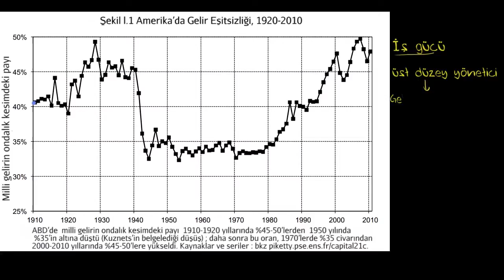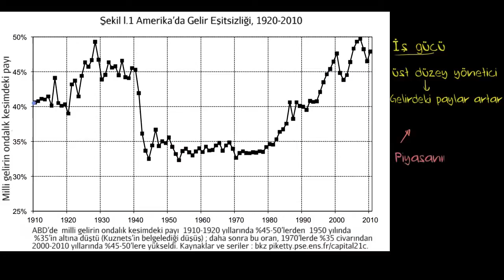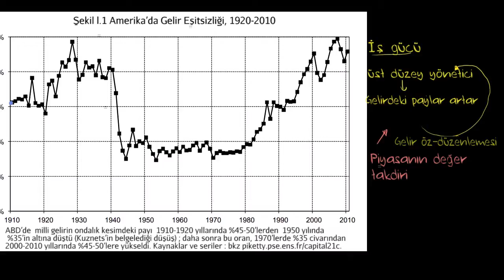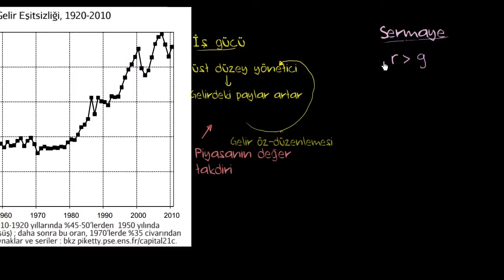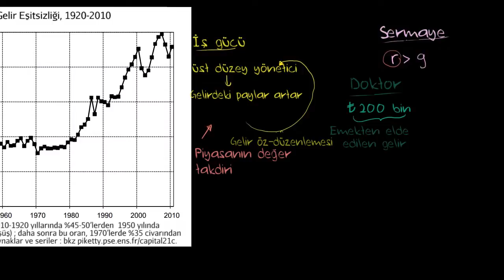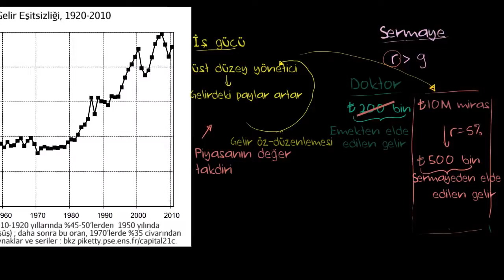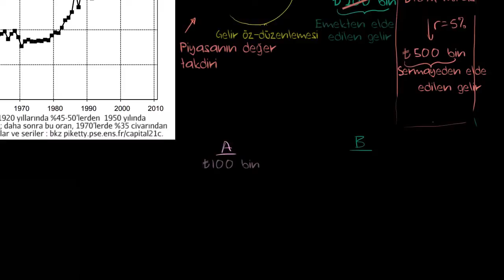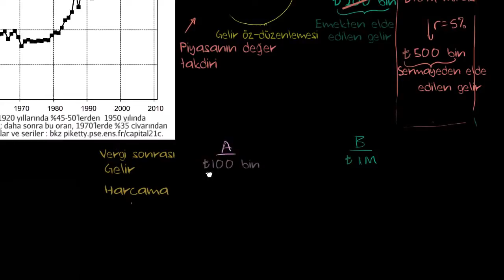Piketty'ye Göre Iraksamanın İki Nedeni (Makroekonomi)